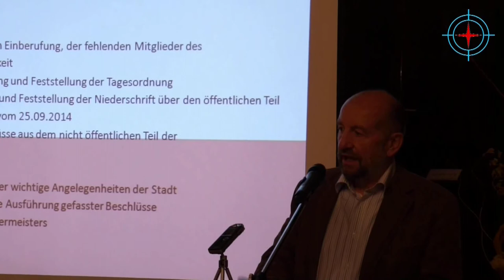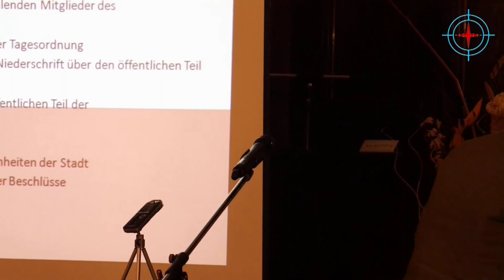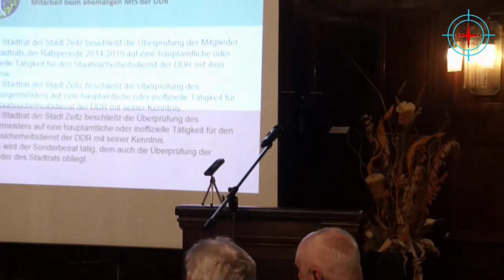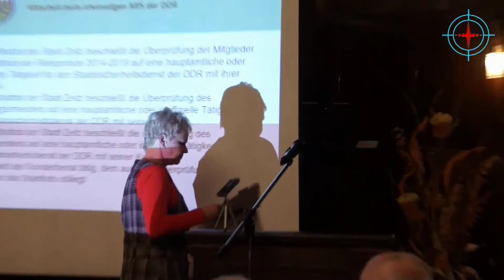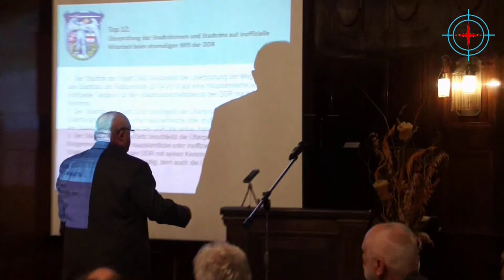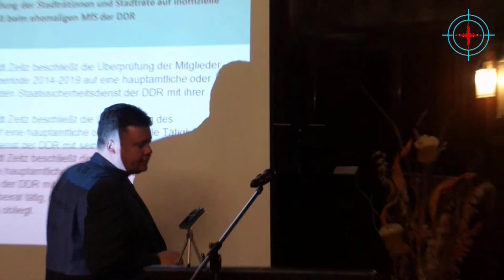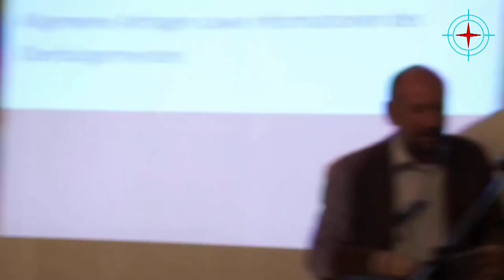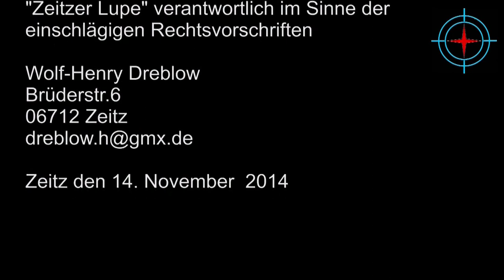Stadtrat November 2014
5. Sitzung des Stadtrates Zeitz vom Donnerstag, dem 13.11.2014
Öffentlicher Teil
Top 1 Eröffnung der Sitzung
Top 2 Feststellung der ordnungsgemäßen Einberufung, der
fehlenden Mitglieder des Stadtrates und der
Beschlussfähigkeit
Top 3 Änderungsanträge zur Tagesordnung und Feststellung der
Tagesordnung
Top 4 Entscheidung über Einwendungen und Feststellung der
Niederschrift über den öffentlichen Teil der letzten Sitzung
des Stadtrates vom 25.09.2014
Top 5 Bekanntgabe der gefassten Beschlüsse aus dem nicht
öffentlichen Teil der letzten Sitzung des Stadtrates
Top 6 Einwohnerfragestunde
Top 7 Bericht des Oberbürgermeisters über wichtige
Angelegenheiten der Stadt und ihrer Verwaltung sowie über
die Ausführung gefasster Beschlüsse
Top 8 Anfragen zum Bericht des Oberbürgermeisters
Top 9 Einbringung des Entwurfs der Haushaltssatzung 2015 VI/STR/20/0082/14
Top 10 Ergänzung des "Maßnahmeplanes zur Durchführung der
Wiederherstellung der kommunalen Infrastruktur" um
Maßnahmen des Eigenbetriebes Abwasserbeseitigung Zeitz
VI/STR/75/0077/14
Top 11 Geltungsbereichsänderung der Außenbereichssatzung -
Kloster Posa -
VI/STR/65/0039/14
Top 12 Überprüfung der Stadträtinnen und Stadträte auf inoffizielle
Mitarbeit beim ehemaligen MfS der DDR
VI/STR/STR/0087/14
Top 13 Terminplan für die Sitzungen des Stadtrates und seiner
Ausschüsse für das Jahr 2015
VI/STR/10/0083/14
Top 14 Einführung einer Eigenheimzulage im Gebiet der Stadt Zeitz VI/STR/STR/0099/14
Top 15 Ausstattung der städtischen Kindertagesstätten und
Grundschulen mit Sicherheitstechnik
VI/STR/STR/0100/14
Top 16 Wiedereinführung des Konzeptes zur Unterstützung der
gewalt- und kriminalpräventiven Bemühungen der Zeitzer
Sport- und Kulturvereine
VI/STR/STR/0101/14
Top 17 Unterstützung des Ordnungsamtes VI/STR/STR/0102/14
Top 18 Allgemeine Anfragen sowie Informationen des
Oberbürgermeisters
Nichtöffentlicher Teil